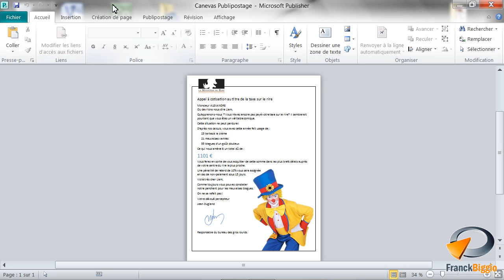Choisir le type de publipostage dans Publisher - Formation Publisher Marseille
Tutoriel vidéo sur la fonctionnalité de Publisher : Choisir le type de publipostage,
Issu de la formation Publisher de Optivalys Formations à Marseille.